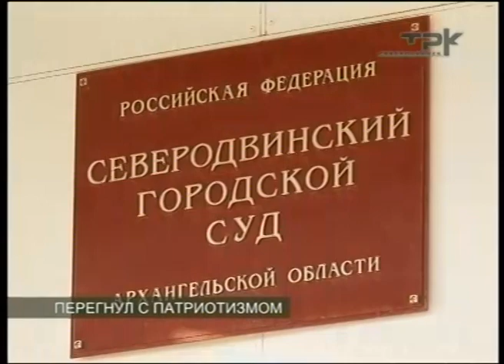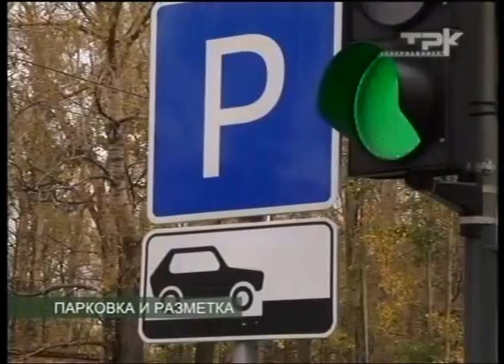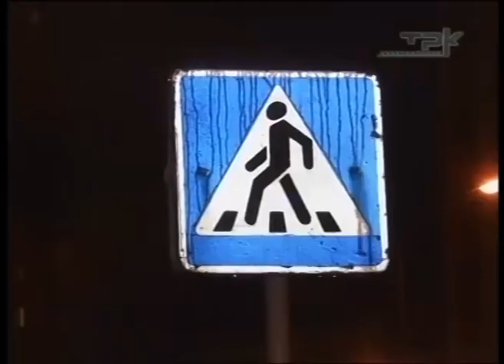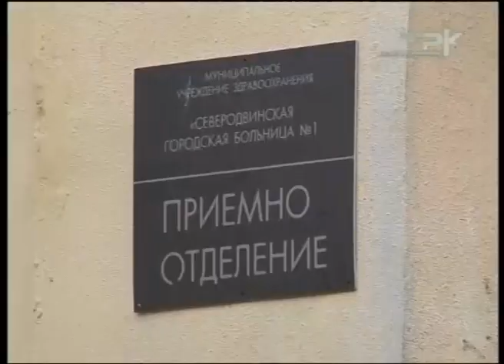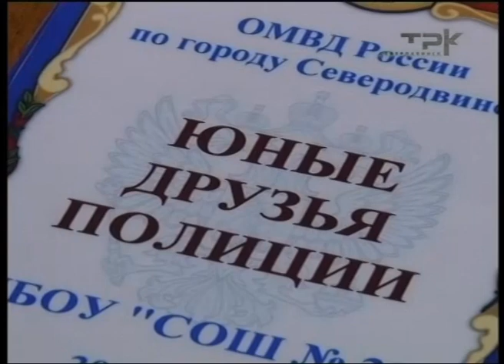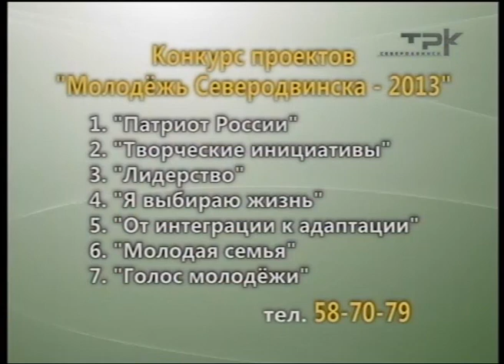Вестник Северодвинска от 26.09.12 ЧАСТЬ 2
Вестник Северодвинска от 26.09.12 ЧАСТЬ 2 ТРК СЕВЕРОДВИНСК